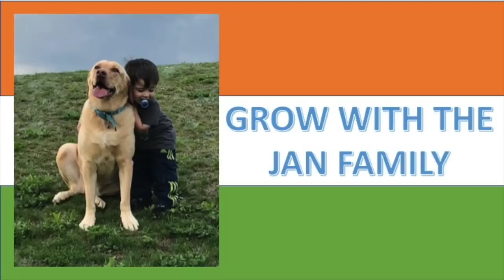Finally she won the heart of the mother langur / Americans Reaction